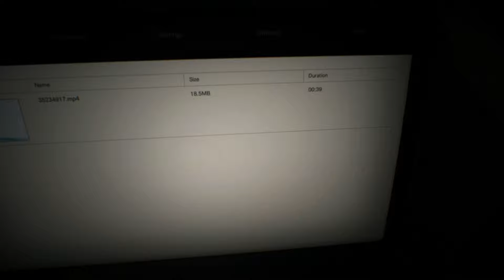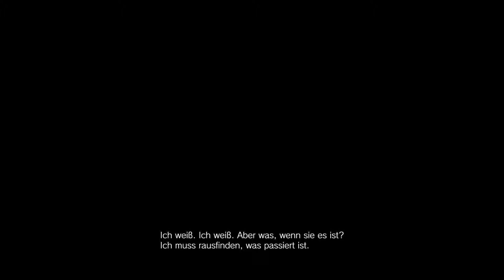FIND MIA!! 🏠 RESIDENT EVIL 7: BIOHAZARD PART 1